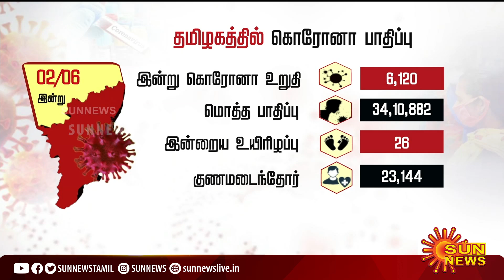தமிழ்நாட்டில் தொடர்ந்து குறையும் கொரோனா தொற்று பாதிப்பு | TN Corona | Vaccine